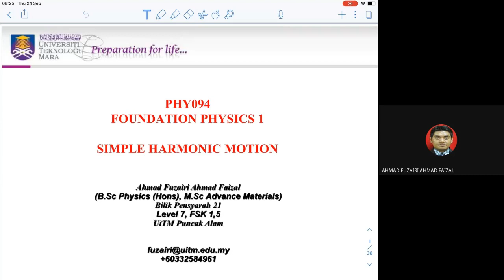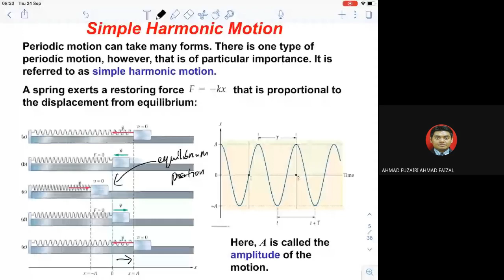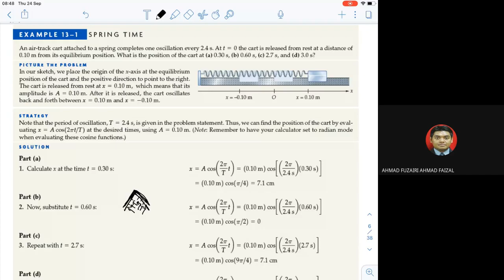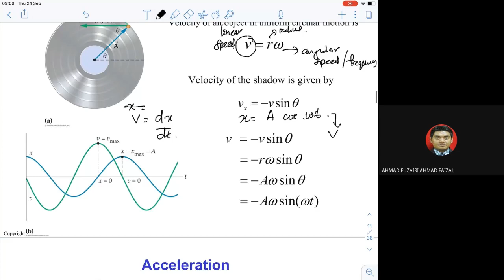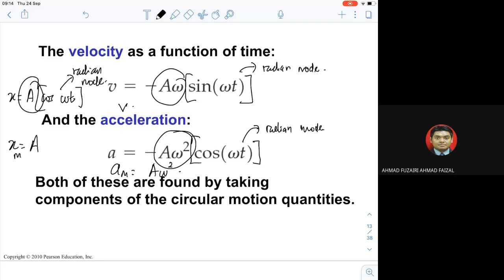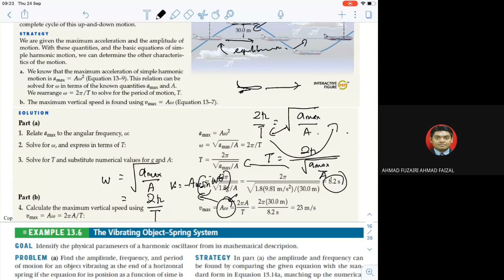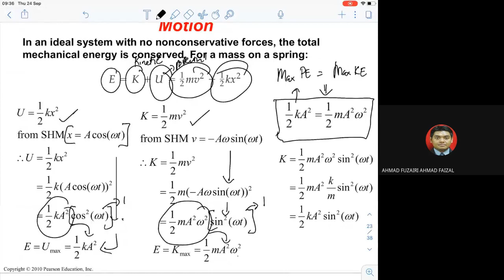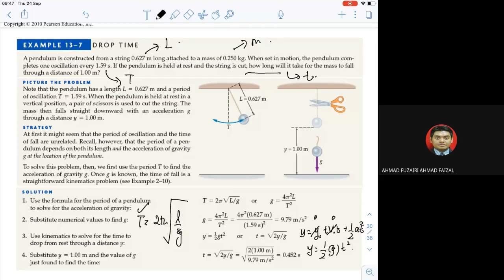Lecture Week 9